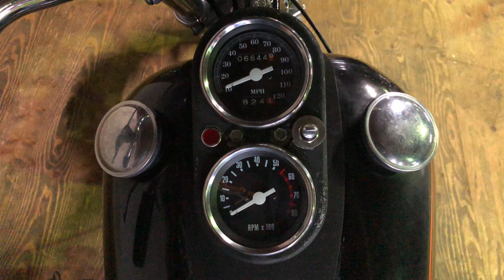ID1549 Harley Davidson 1979y FXS Custom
1340cc FXS カスタム
フルリビルド 4速ミッション
オープンプライマリー　ミッドコントロール 他
タンク3.5ガロン純正タンク
綺麗に作られた一台です。

1000本以上のハーレーの動画あります。